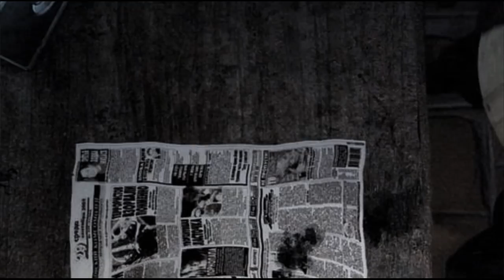【S.T.A.L.K.E.R. Shadow of Chernobyl】実況#1 "核汚染危険地帯「ZONE」の謎を解け"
fallout4の実況を終えて、またまた世界観が世紀末なゲームを遊んでいきます。イメージとしてはメトロに近いゲーム？
記憶を失った主人公"マー君"を操作し、「ZONE」と呼ばれる核汚染地帯を放浪します。
ゲーム内設定を弄っても映像が暗めなので、夜などのシーンは明るさ補正をバリバリかけていきます。

OS : Windows10 64bit
CPU : Core i7-7700K 4.2GHz
RAM : 16GB
GPU : GTX1080Ti 11GB+Asetek
キャプチャボード : Monsterx u3.0r
モニター : LG-4k 27インチ
キーボード : K65 RAPIDFIRE Cherry MX Speed RGB COMPACT
マウス : logicool g402